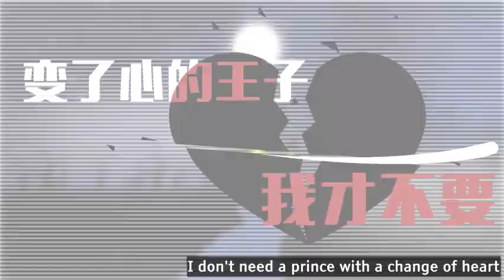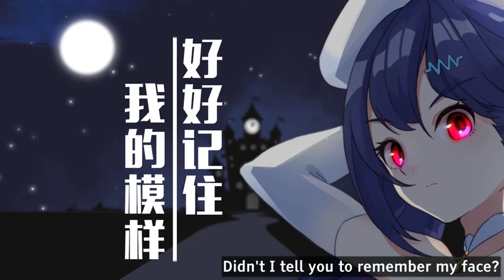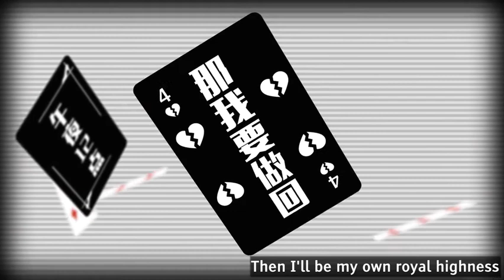[Katsu ft. Xin Hua] Shattered Glass Slipper [Eng Sub]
A song about fairy tales, their cliches, and overturning them.

Thanks to Luiysia for assisting with the translation

Sorry for the lack of uploads, Real Life™ has been way too busy for me. Just couldn't find the time to sit down and produce a translation/subtitled video. But I've been thinking a lot the future of this channel lately, stuff like Youtube Red, what happened recently to a very popular Vocaloid subtitling channel, and whatever the hell is going on with YT and ad providers. Eh, perhaps I'm just overthinking it, I'll be here as long as there are interesting Chinese Vocaloid songs that I'd like to share. It's the least I can do :3